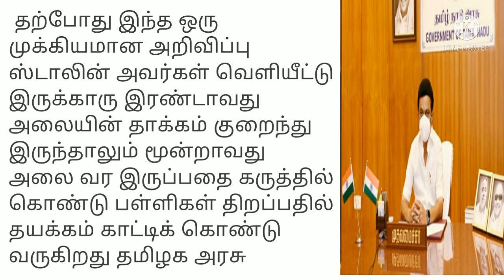பள்ளி கல்லூரிகள் திறப்பது குறித்து முடிவு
பள்ளிகல்லூரிகள்திறப்புபற்றிய முக்கியமுடிவு